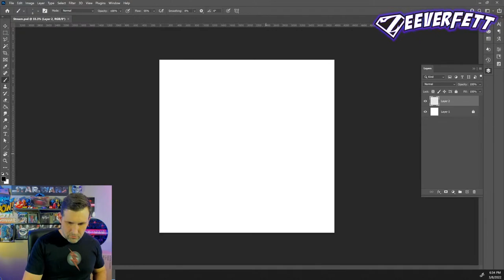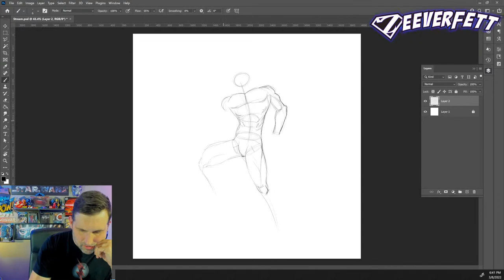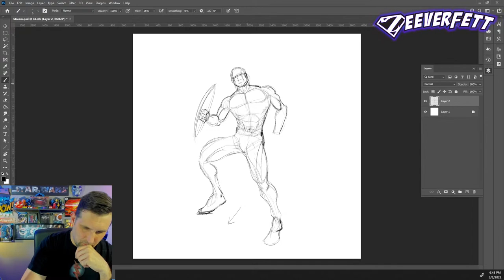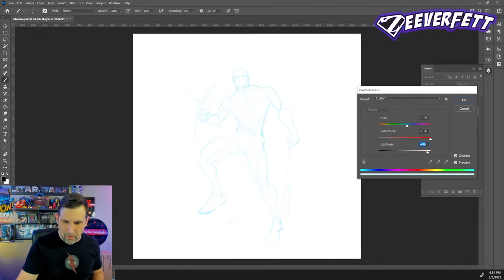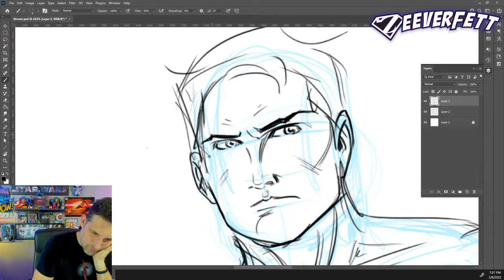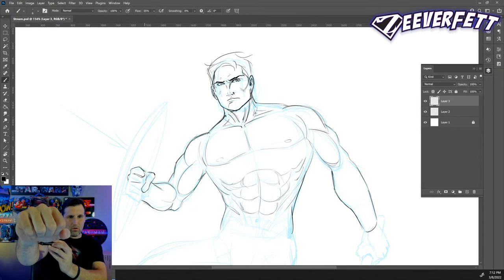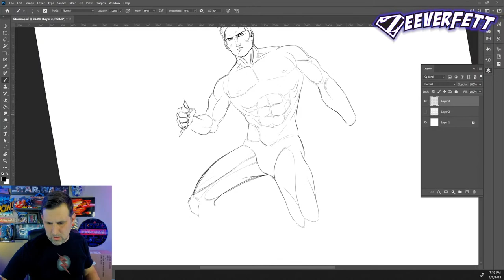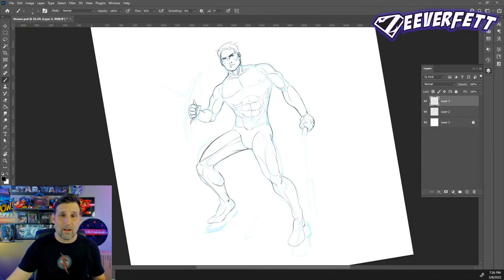Let's Draw! Basic body pose with Ryan - ZEEVERFETT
➤Check Out Matt's Gaming Channel!